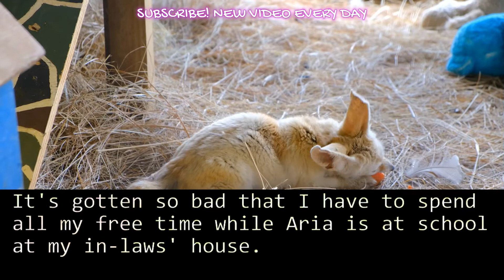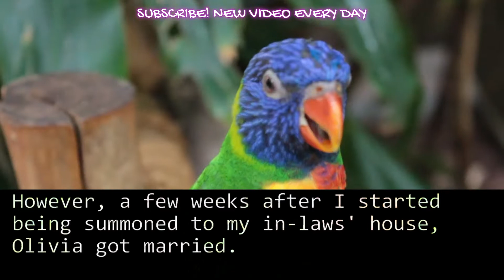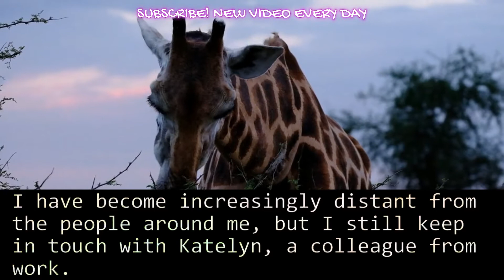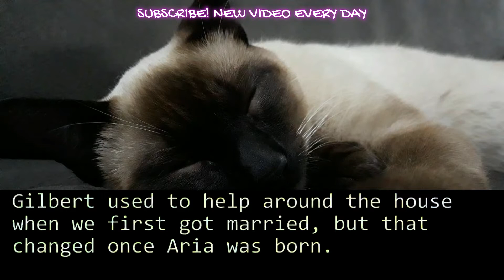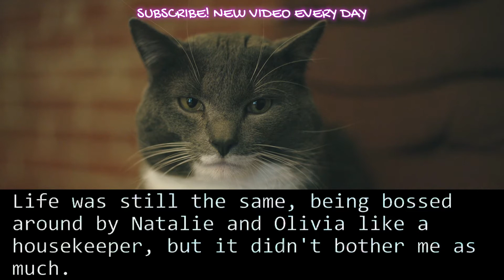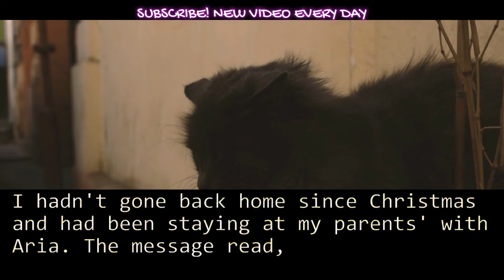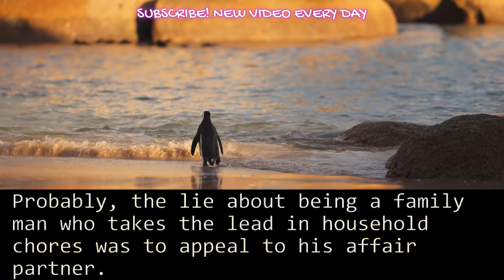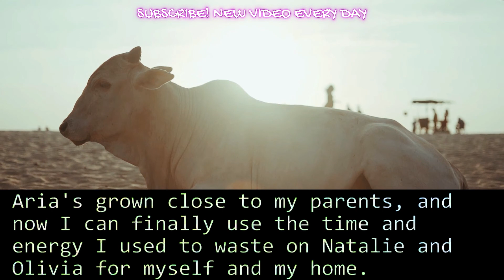My MIL & SIL Dumped All The Chores On Me For Christmas, Then Told Me To Leave